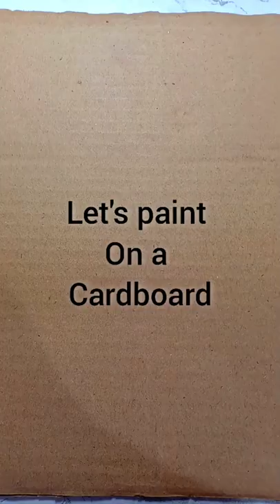portrait painting on cardboard